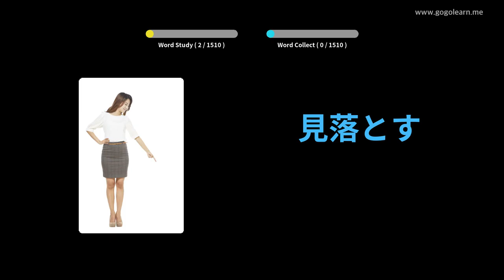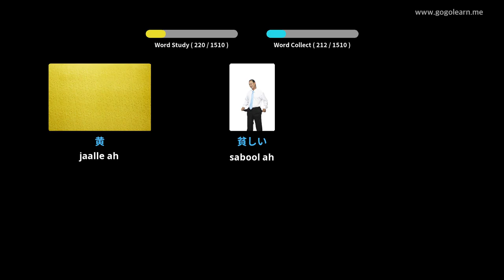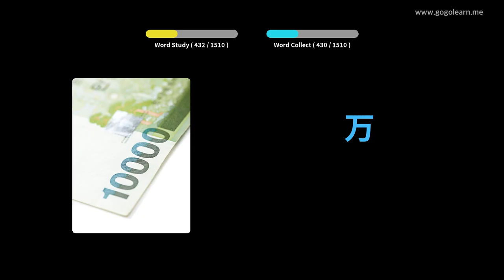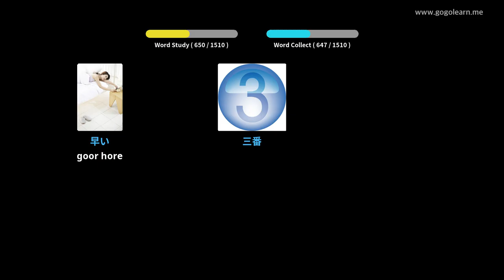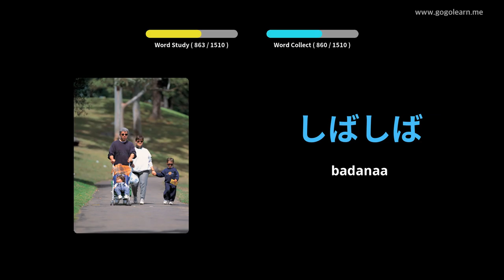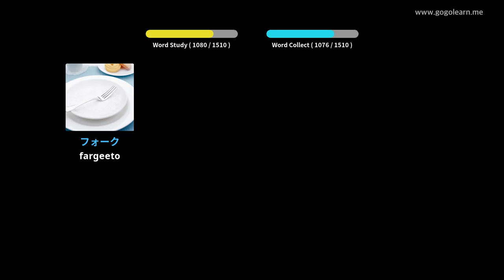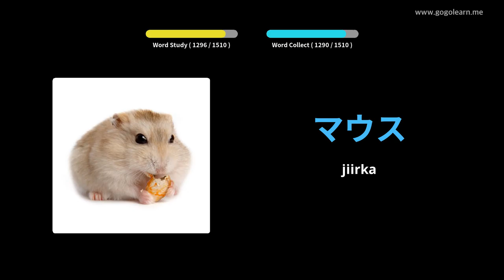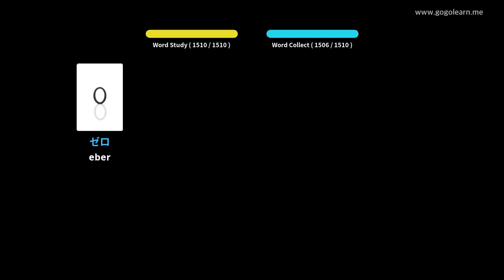Erayada Jabbaan ee Aasaasiga ah | Golearn